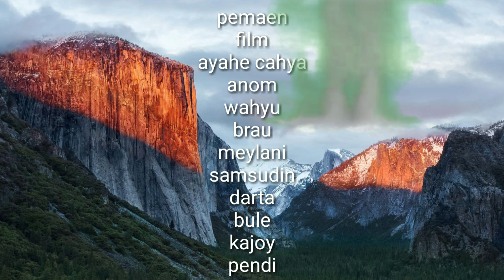FILM PENDEK ANAK RANTAU : MADURA VS INDONESIA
Kami hadir kan sebuwah plim pendek
MADURA VS INDONESIA
langsung simak ajah crita nya? Maaf apa bila fosting dan di sinih juga Ada beberapa.adegan yh kurang sopan Mohon maaf ini hanya sebatas skenario semata "
Fb;bos kim
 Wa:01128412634